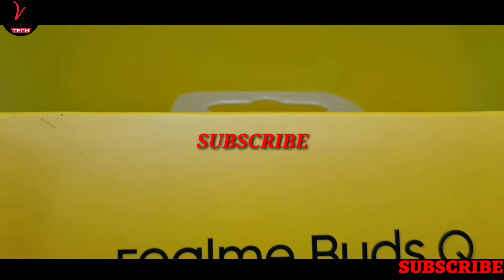realme buds Q VS Boult audio airbass combuds fight 👊💪🔥🔥 subscribe now